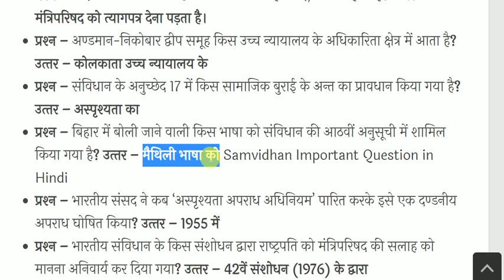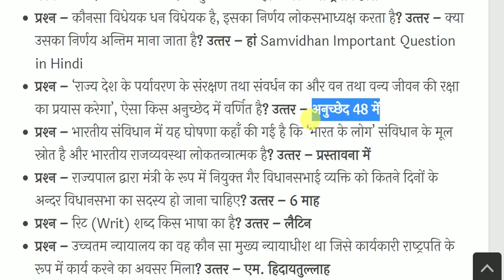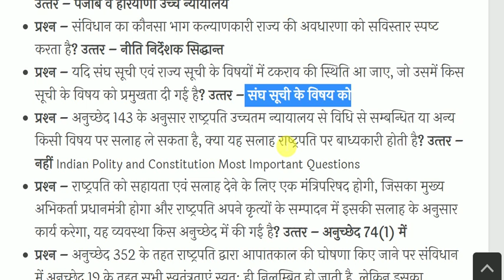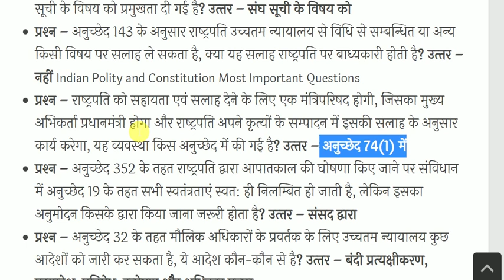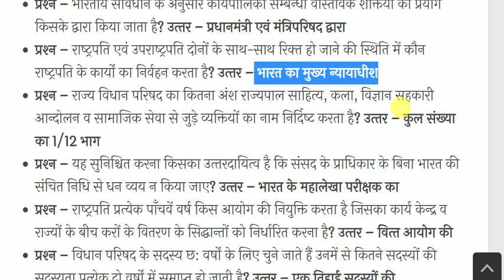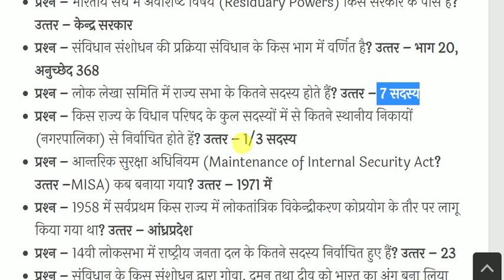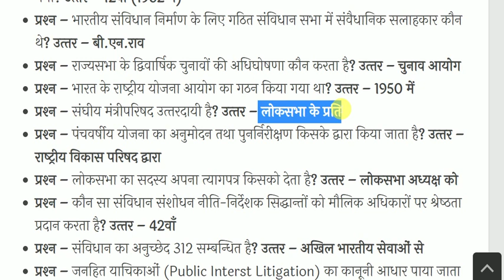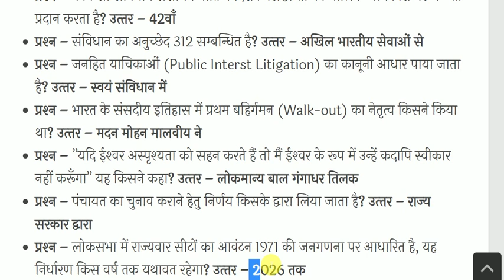Indian Polity and Constitution -भारतीय राजव्यवस्था & संविधान-Constitution GK